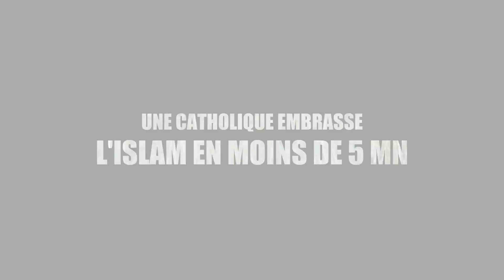Du Catholicisme à l'Islam en moins de 5 mn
présente : Du Catholicisme à l'Islam en moins de 5 mn!